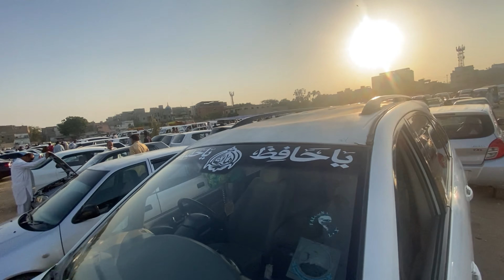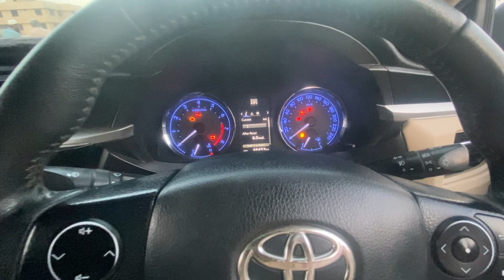Sunday Car Bazar Today | 29 October 2023 | Part 1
Hey Guyz,

Hope you all are doing good we bring you every Sunday car review and we also bring reviews of other cheap markets to facilitate our users. I hope you like this video.

Thanks.